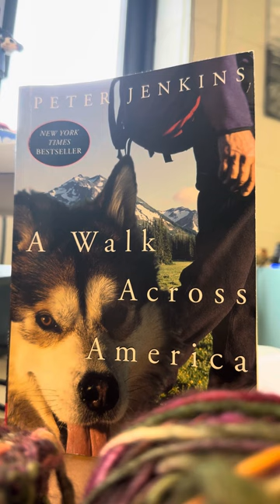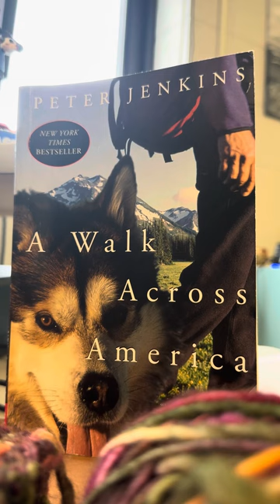A Walk Across American chapter summaries (chapters 1-5)